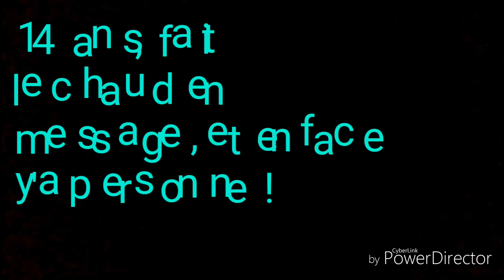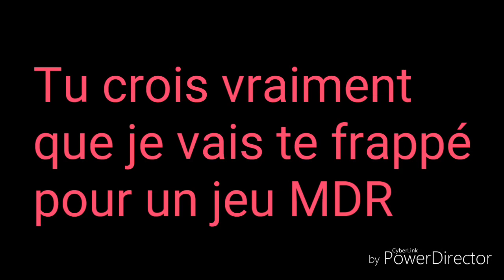Dav_Killer62 vs Un rdm "Jordan Asious"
Tout à commencé, qui me dit fanboy "vNm" alors que lui il est pire que moi (c'est un fanboy s7 et j'en passe) ..
Le temps passe , en commentaire sur l'une de mets video il ecrit que je fait que des video sur des "RANDOM"et pas sur des bons joueur.
Et du coup il a ecrit aussi qu'il me pT le cul et le crâne en 1v1 que se soit en iRL ou sur Bo2.😂
Du coup je l'ai expliqué à Dav_Killer, du coup il La def en "GG" et sur Nuktown..
puis du coup mtn il me dit qu'il a ecrit tous ca parce que il était "ÉNERVÉ"et du coup il veut passer à autre chose mdrr😂

Se battre pour un jeu c'est ouf, mais bon...
Il me menace ⚠️ (14ans faut faire gaffe)

C'est psn: SPiR4L-iGRaCox
                   oRevxnant
                   s7_zLuiiX   -- (Fake)
                   zLuiiX

⚠️Ha ouais, il m'a dit que j'étais un Fake TV⚠️

Psn: vNm_iReMix
         iReMixTV